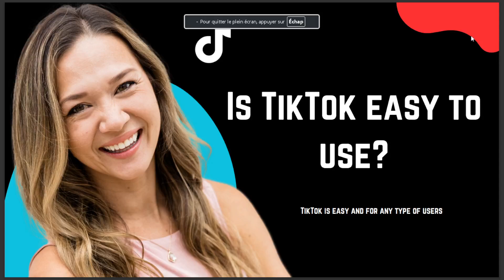IS TIKTOK EASY TO USE